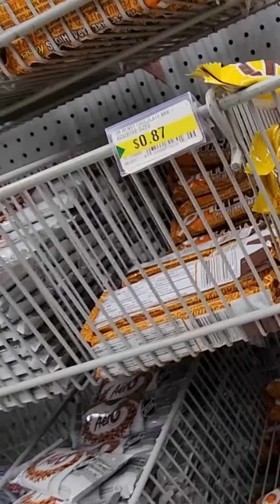Pasalubong Shopping pauwi ng pinas 🇵🇭